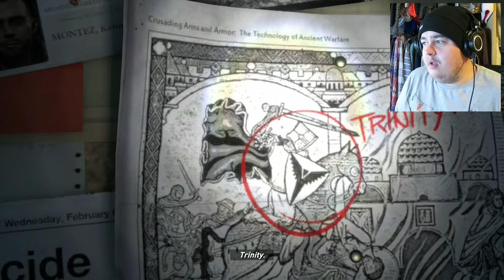Absolutely Amazing // Rise Of The Tomb Raider #1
This game is sooo good! Hope you guys enjoy it!

Specs:

Ram: 8gb DDR3/1600mhz
Video: Nividia GeForce GTX 760 2gb (single card)
HDD: 1 TB Sata-III